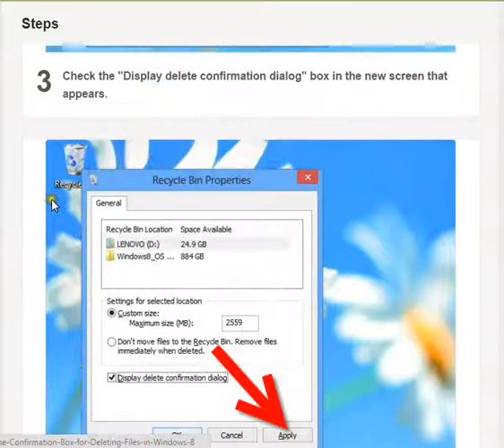USA UK INDIA